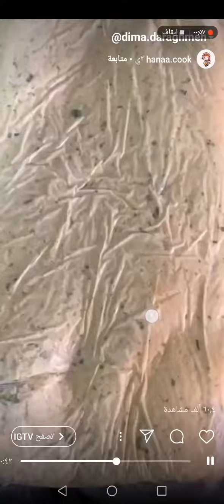اسهل واطيب طريقة للفلافل المقرمشه